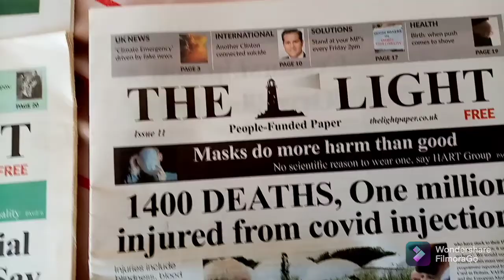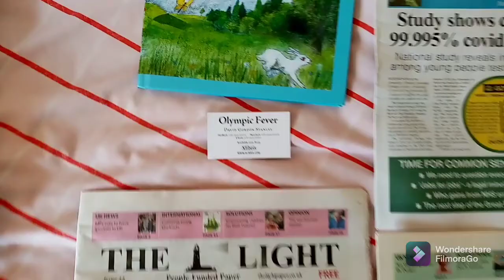Stand and Gathering: Red October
Now is the season for red sunsets, here we gather to talk and share information in a wonderful Stand in the Park Atmosplane!
Other Activities!
Author David Gordon Stanley
Published Book:
Olympic Fever is a bilingual fairy tale, a children’s picture storybook for all ages.

Members site!